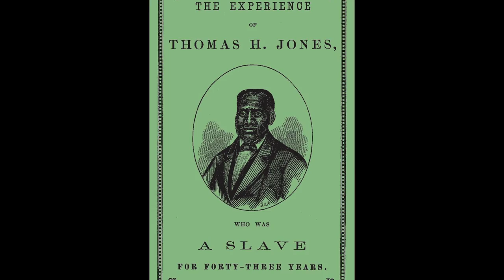Stop #2: Pine Grove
Stop #2 of the African American Heritage Trail takes us to the pine grove behind the Florence Congregational Church, where the abolitionists in Florence would hold their meetings beneath a 150-foot tall pine tree. Noted visitors to the pine grove included Frederick Douglass, Wendell Phillips, and William Lloyd Garrison.